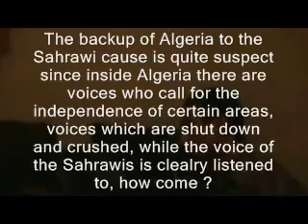مؤامرات البوليزاريو للحرب ضد المغرب 3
Video recente des polizabals et les algechiens, trouver dans un serveur privé